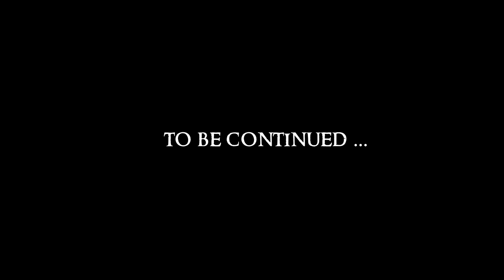SKYRIM - Special Edition #45 : Can you get addicted to stupidity?